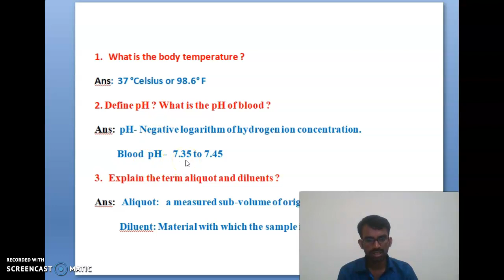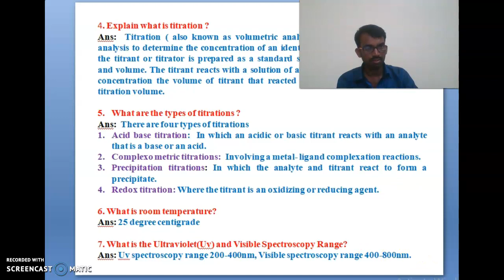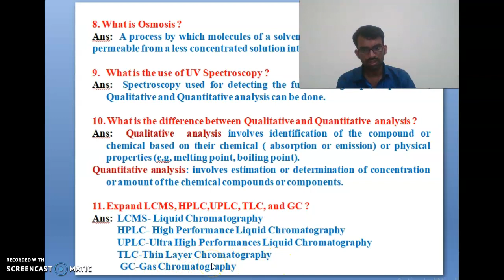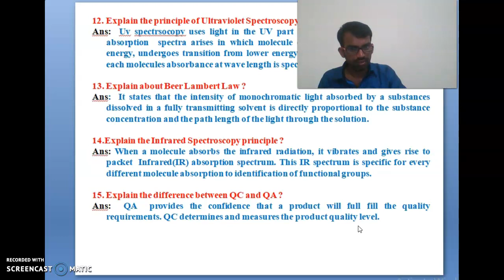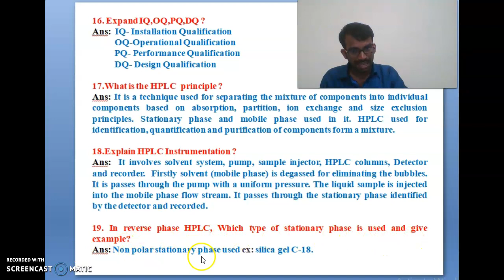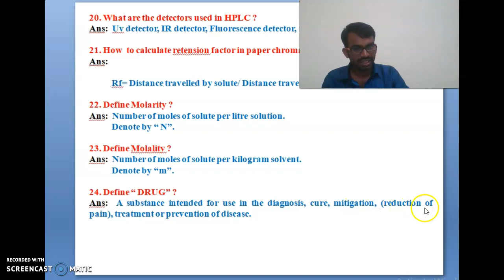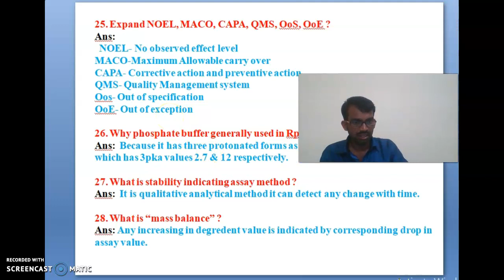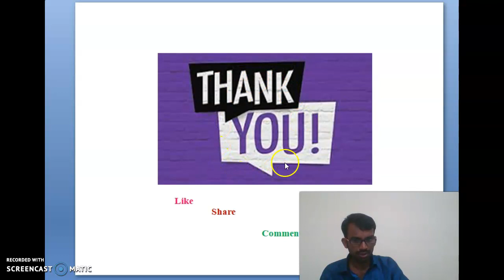Most Common Chemistry Interview Question and Answers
Chemistry Interview Question and Answers